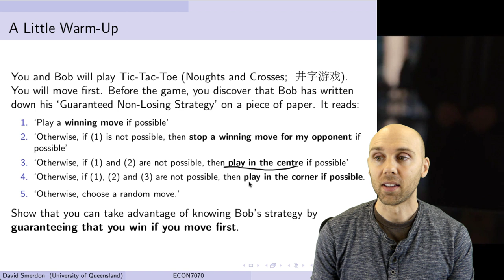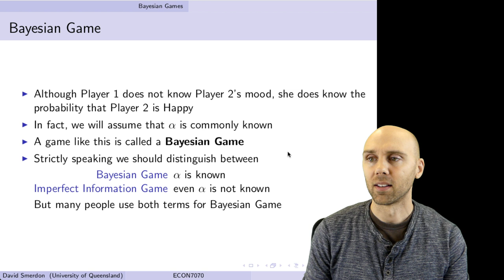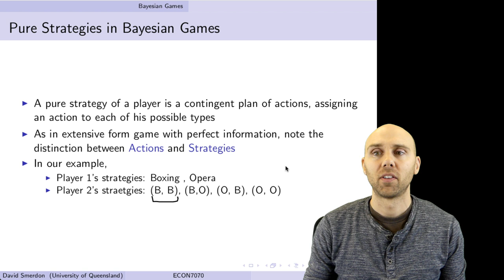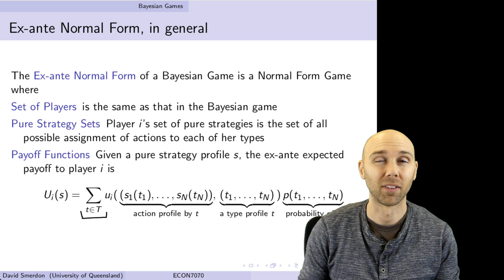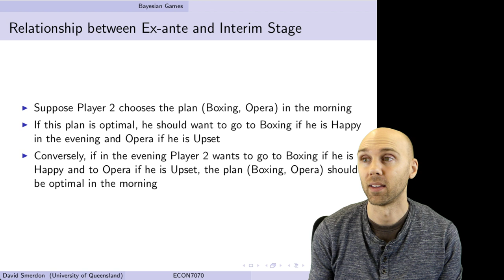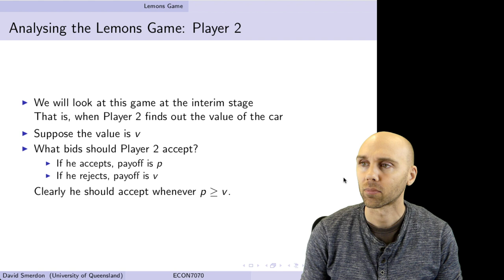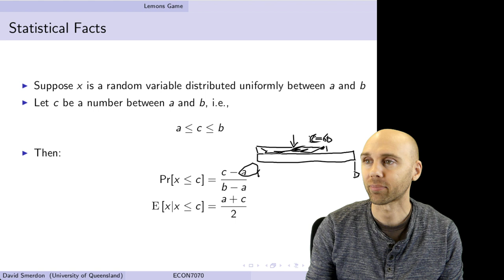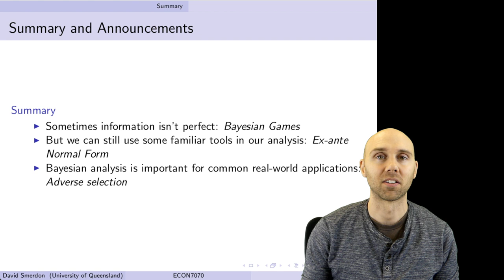ECON7070 Lecture 10 - Bayesian Games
Lecture 10 on Bayesian Games by Dr David Smerdon, for UQ's ECON7070 Economic Analysis of Strategy.